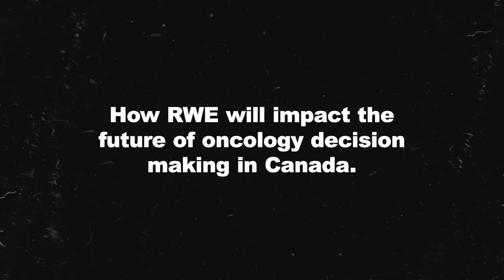What is managed access? [RWE] [2024]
Patient advocate Joan Paulin explains managed access, a way to expand a drug's access outside of a clinical trial.